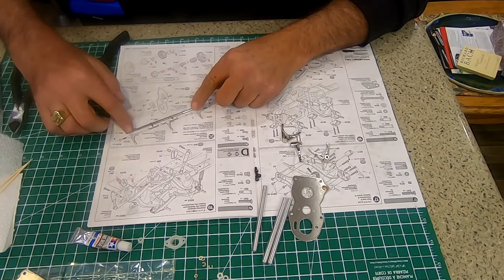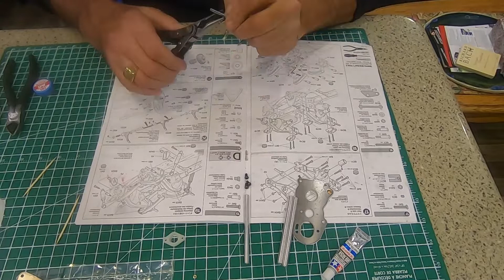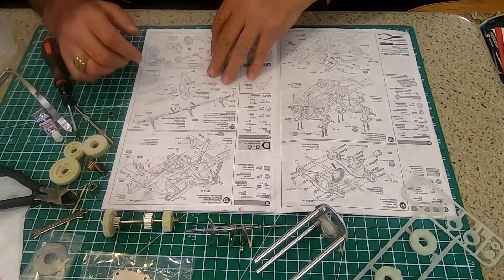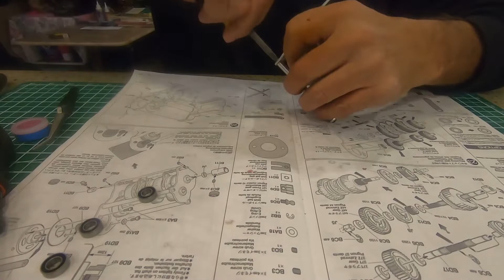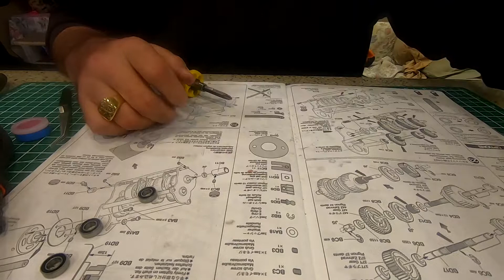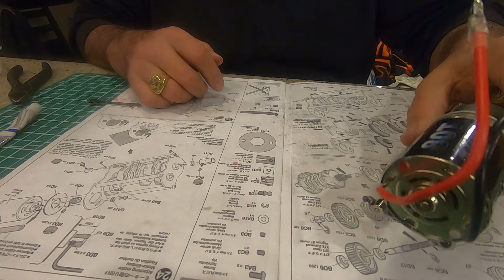Tamiya Grand Hauler Transmission Build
Working on the Tamiya Grand Hauler, today I build the transmission.
This step is a big challenge for us first time builders. It all went pretty smooth with just few parts that I had to think about.